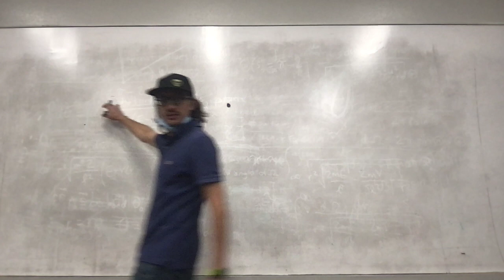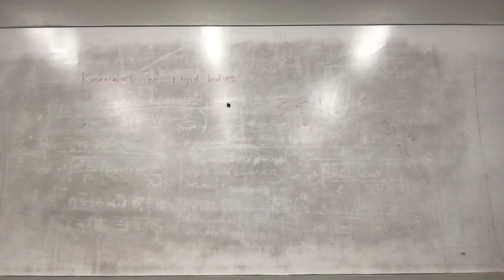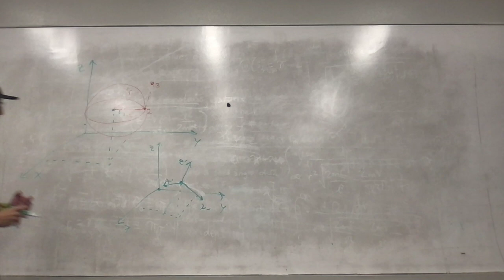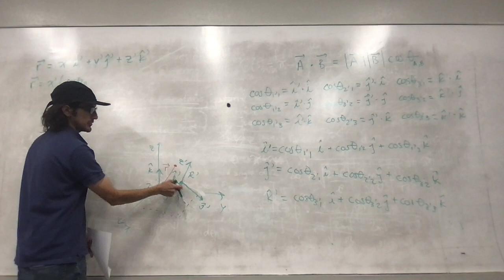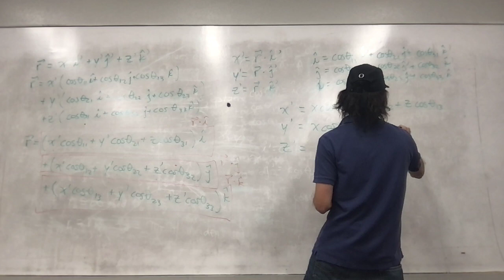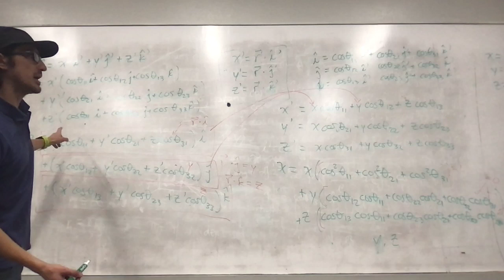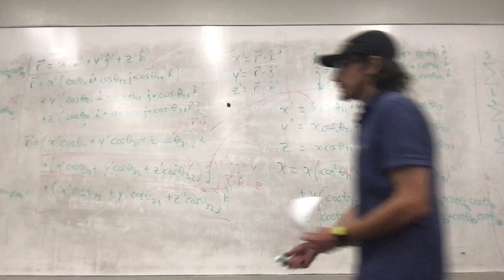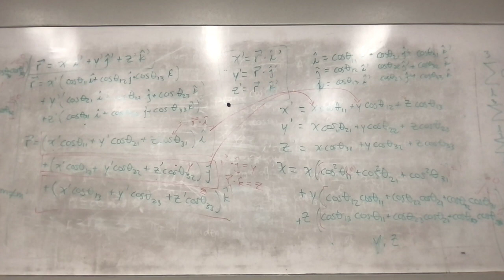Lecture 12 - Rigid body rotations